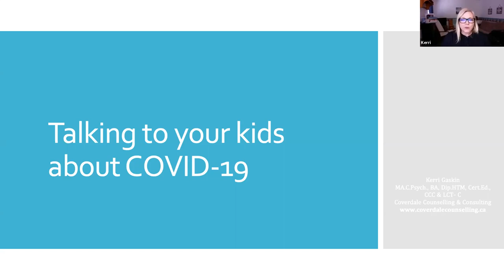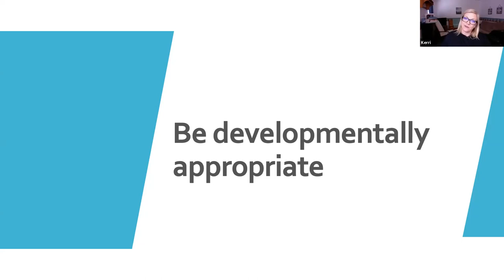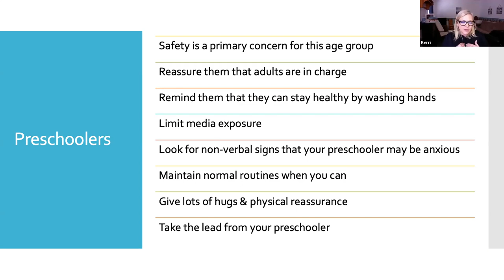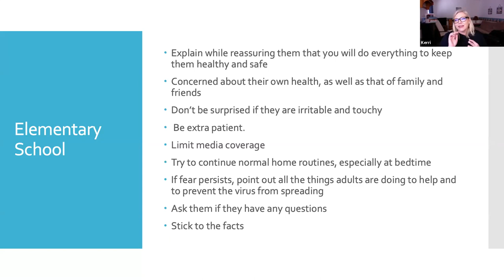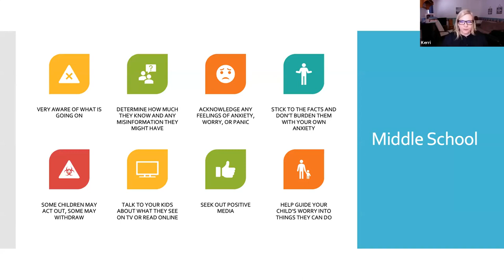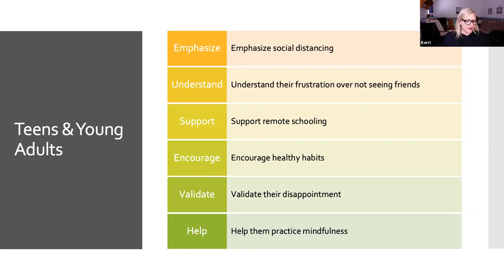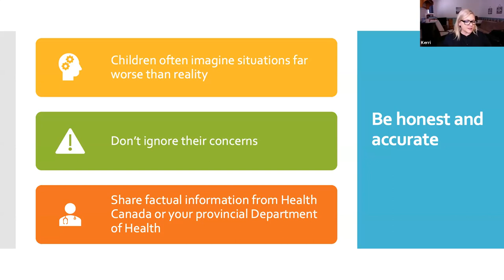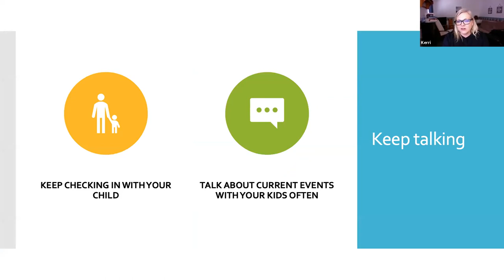Webinar: How to Talk to your Kids about COVID-19